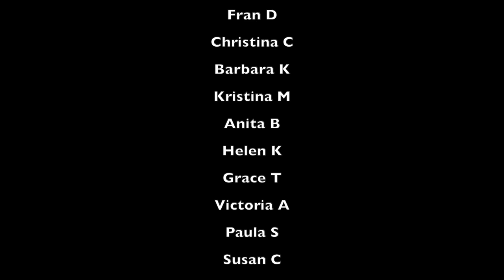Spinning on a Viking spindle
In this video I show you how I spin with a Viking spindle and hand distaff.

Spindle from NiddyNoddyUK, distaff from Hershey fiber arts.